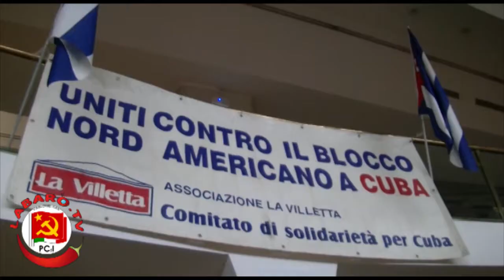Cuba: Presente e Futuro. Con Antonio Guerrero dei 5 Eroi liberati dopo 16 anni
Conferenza con Antonio Guerrero, uno dei 5 eroi cubani liberati dopo 16 anni di prigionia negli USA, una ingiustizia degna degli yankee.